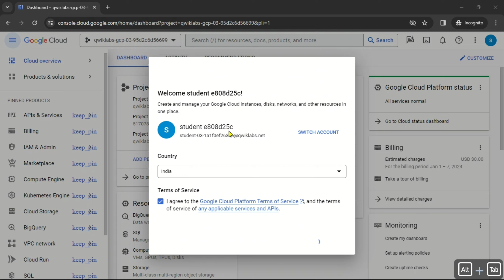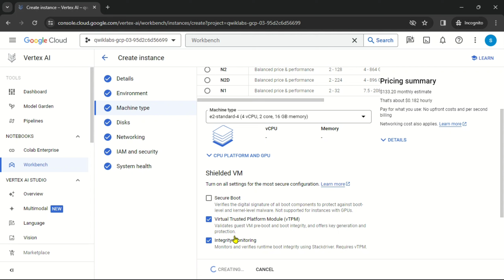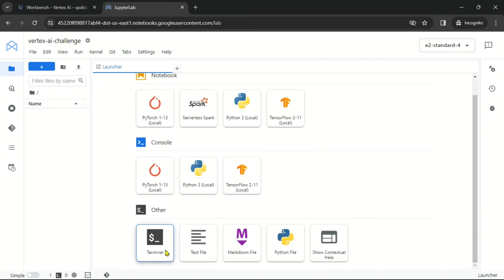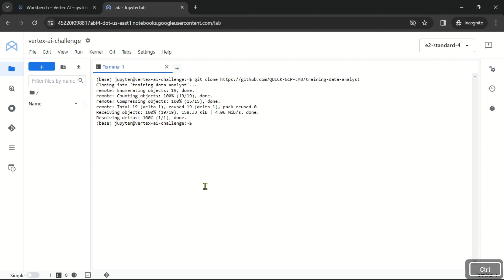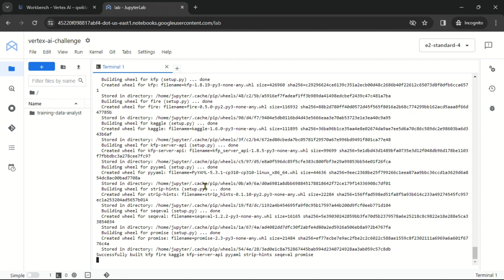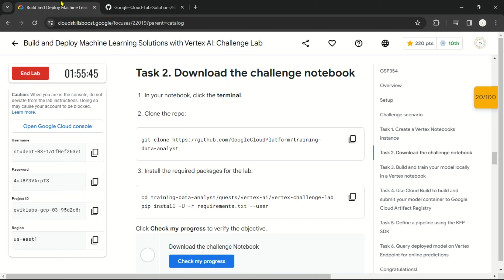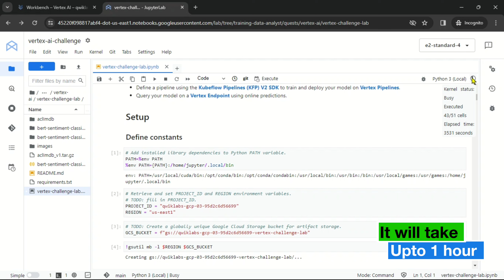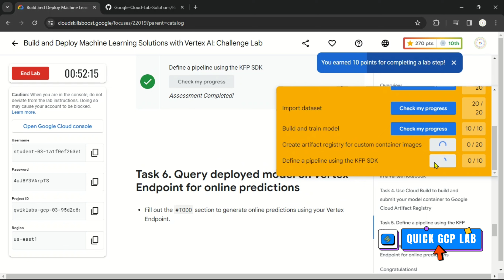Build and Deploy Machine Learning Solutions with Vertex AI: Challenge Lab | GSP354| Solution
Build and Deploy Machine Learning Solutions with Vertex AI: Challenge Lab | GSP354| Solution @quickgcplab

Lab Name: Build and Deploy Machine Learning Solutions with Vertex AI: Challenge Lab

Here, we offer an extensive collection of solution videos and tutorials to help you navigate and master the intricacies of Google Cloud.

From scalable infrastructure solutions like Compute Engine and Kubernetes Engine to advanced data analytics tools such as BigQuery, Cloud Dataflow, and Dataproc, Google Cloud Resources provide a robust foundation for building, deploying, and managing applications at scale. With a wide range of services spanning from machine learning and AI to storage and databases, Google Cloud Resources empower businesses to innovate and thrive in the cloud.

So, whether you're an aspiring cloud enthusiast, a seasoned IT professional, or a business leader seeking to embrace cutting-edge technology, our YouTube channel on Google Cloud Labs Solution is your go-to destination for enriching your knowledge and capabilities.